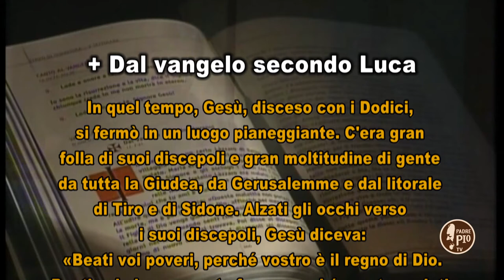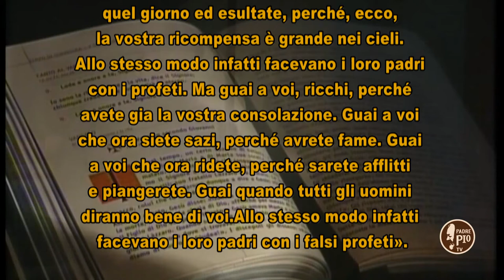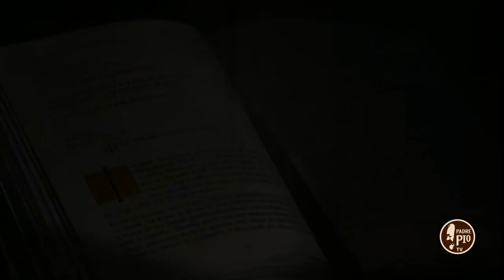il signore dei giorni 16-17 febbraio 2019